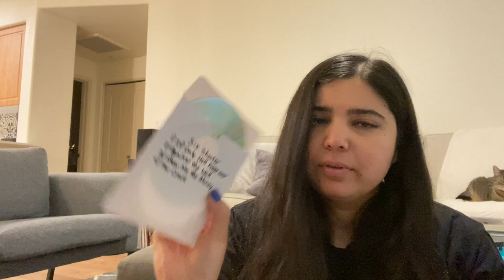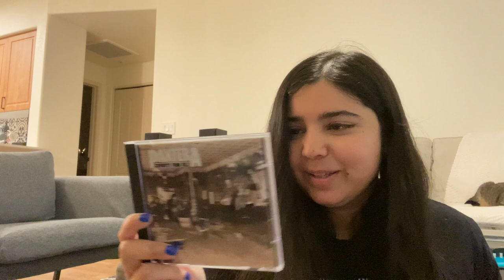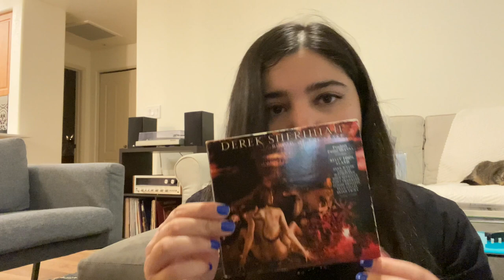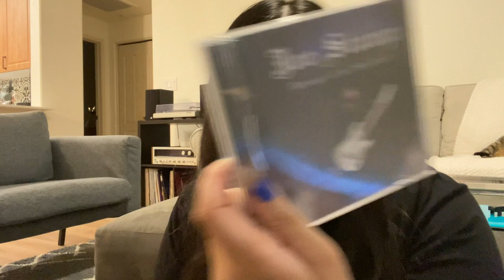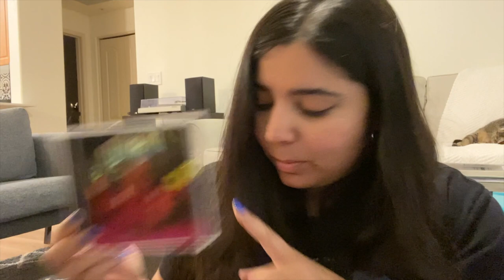MY BOYFRIEND'S RAD CD COLLECTION | Skid Row, Queen, & More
Today I'm showing you a look at my boyfriend's CD collection! Let's talk music, peeps! As you can see, he has pretty great taste! :)